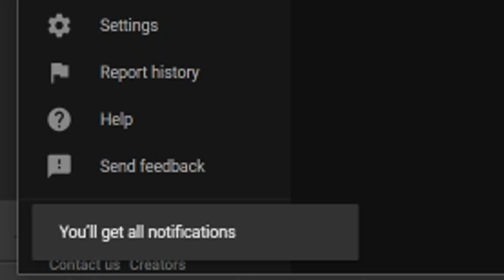Great Developer Working on Huge and Ambitious Game + More PS5 Emails Sent Out - No Pre-Orders Yet